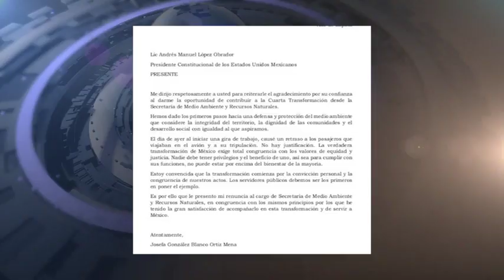Infórmate con las súper rápidas para empezar el día